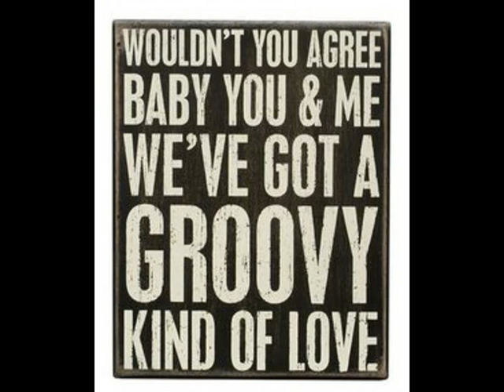Mindbenders A Groovy Kind Of Love Stereo 2 track mix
A 2 track stereo mix  I made of this 1966 classic